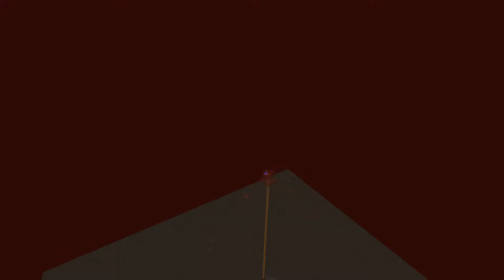Surprise, Fun, and Shenanigans | Episode 6 | Strange quark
In this episode we build a surprise for server members, do some mischief and shenanigans.. hope you enjoy